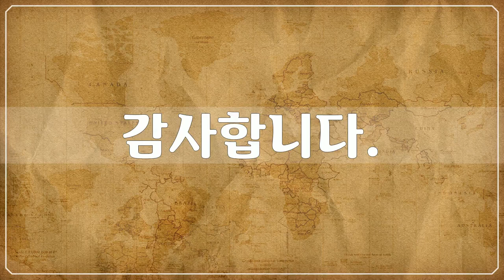모로코 2, North Africa, Morocco, 44개 모로코사진 by 조인채, 공유마당, CC BY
1만개 이상의 다양한 컨텐츠들을 목록별로 구분하여 재생목록에 정리하였습니다.